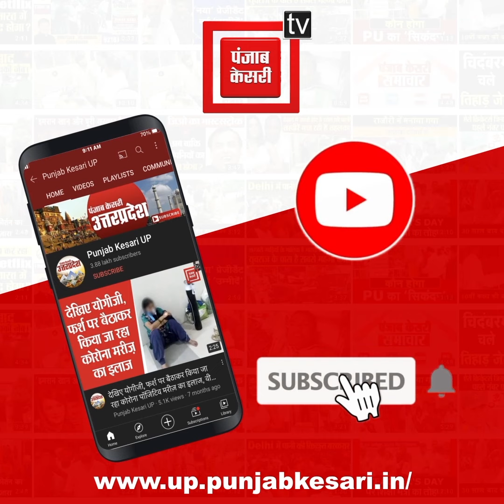Agra: पुलिस से मुठभेड़ के बाद 25-25 हजार के 2 इनामी बदमाश गिरफ्तार, 3 साल से लूट मामले में थे फरार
आगरा के ताजगंज क्षेत्र में देर रात पुलिस और बदमाशों के बीच मुठभेड़ हुई...इस दौरान एक बदमाश पैर में गोली लगने से घायल हो गया...जबकि दूसरे को भी पुलिस ने मौके से दबोच लिया...इन बदमाशों पर 25-25 हजार रुपए का इनाम घोषित था...दरअसल ताजगंज थाना क्षेत्र में पुलिस को बदमाशों के मूवमेंट की खबर मिली थी.,..पुलिस ने बदमाशों की घेराबंदी कर ली...इस पर बदमाशों ने पुलिस टीम के पास आने पर फायरिंग शुरु कर दी...और जवाबी फायरिंग में एक बदमाश के पैर में गोली लग गई...और वह बाइक समेत नीचे गिर पड़ा...जबकि दूसरा बदमाश मौके से भागने की कोशिश कर रहा था...पुलिस ने पीछा करके उसे भी दबोच लिया...